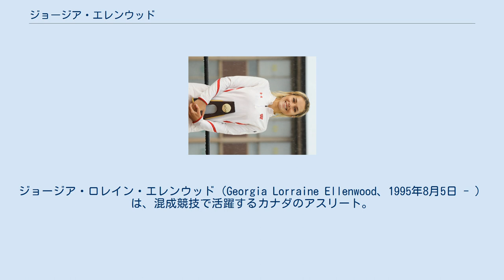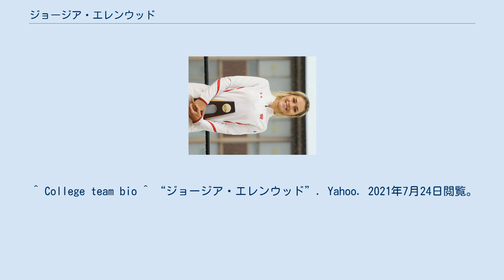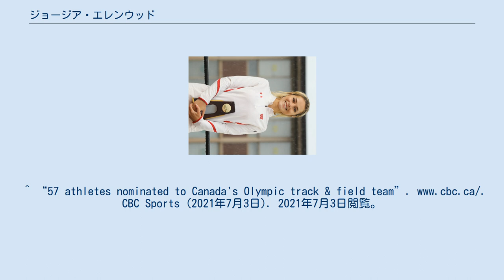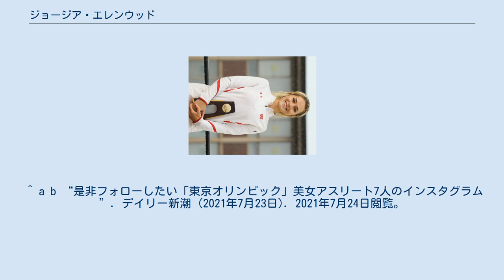ジョージア・エレンウッド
ジョージア・ロレイン・エレンウッド（Georgia Lorraine Ellenwood、1995年8月5日 - ）は、混成競技で活躍するカナダのアスリート。
 高校の頃から陸上競技に力を入れるようになり、2013年にラングレー・セカンダリー高校を卒業。
ウィスコンシン大学マディソン校に全額支給奨学金で入学した。
 2016年のインドア世界選手権にカナダ代表として出場し9位入賞した。
自己ベストとウィスコンシン・バジャーズの学校記録を樹立し、8度のNCAAディビジョンIオールアメリカンと、2018年のビッグ・テン・カンファレンスのフィールドアスリート・オブ・ザ・イヤーを受賞している。
大学を卒業した翌年にアンダーアーマーと契約しプロに転向した。
 2021年7月、新型コロナウイルスのため1年延期された2020年東京オリンピックの陸上女子七種競技カナダ代表に選ばれた。
 七種競技は陸上競技で最もハードとも言われため、別名「鉄の美女」とも呼ばれている。
 地元ブリティッシュコロンビア州のCKWX NEWS 1130によって、エレンウッドの旅が紹介された。
 天真爛漫な性格で女性からの支持も厚い。
 ^ 2015 Universiade bio ^ a b c d “「可愛いのにカラダが…」カナダの七種競技美女が披露した“細マッチョボディ”にファン喝采！”. THE DIGEST (2021年3月14日). 2021年7月24日閲覧。
 ^ College team bio ^ “ジョージア・エレンウッド”. Yahoo. 2021年7月24日閲覧。
 ^ ^ Georgia Ellenwood: Four-time B.C. high school heptathlon champ caps NCAA Div. 1 career with a golden weekend Varsity Letters ^ a b “about”. Beyond The Track. 2021年7月24日閲覧。
^ Nichols (2021年7月3日). “Team Canada to have 57 competitors in athletics at Tokyo 2020”. Canadian Olympic Committee. 2021年7月3日閲覧。
^ “57 athletes nominated to Canada's Olympic track & field team”. CBC Sports (2021年7月3日). 2021年7月3日閲覧。
デイリー新潮 (2021年7月23日). 2021年7月24日閲覧。
 ^ “【PHOTO】カナダ陸上界が誇る“鉄の美女”、ジョージア・エレンウッドの可憐な厳選ショットを一挙お届け！”. THE DIGEST (2021年3月14日). 2021年7月24日閲覧。
GetNavi (2021年5月11日). 2021年7月24日閲覧。
 ^ “【腹筋女子の代表格】カナダの美女アスリートのシックスパックが凄すぎる！”. ForzaStyle (2020年12月4日). 2021年7月24日閲覧。
 ^ HEPTATHLON WOMEN PAN AMERICAN COMBINED EVENTS CANADA OTTAWA (TERRY FOX AF), CAN, CANADA 17 JUN 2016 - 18 JUN 2016 IAAF ^ HEPTATHLON WOMEN PAN AMERICAN COMBINED EVENTS CANADA OTTAWA (TERRY FOX AF), CAN, CANADA 03 JUL 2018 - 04 JUL 2018 IAAF